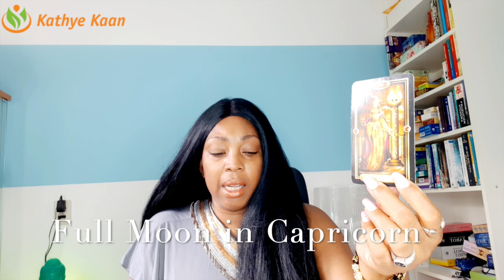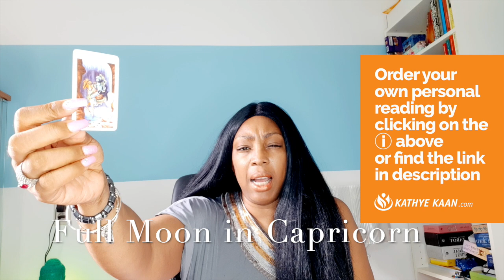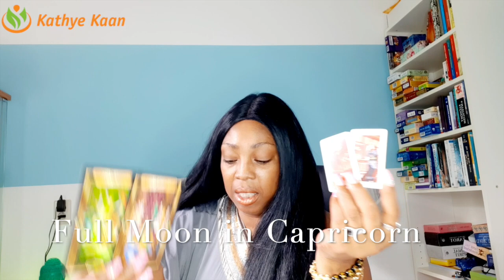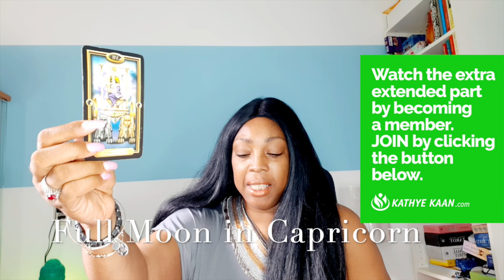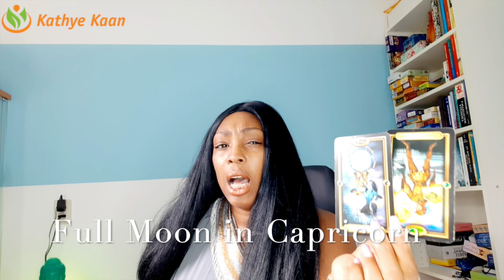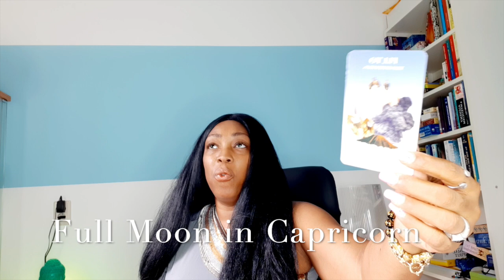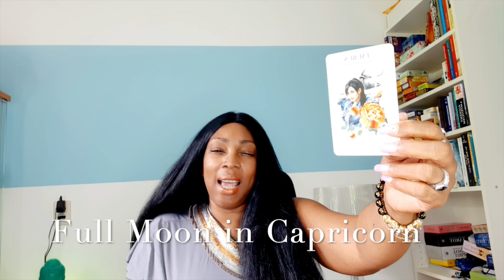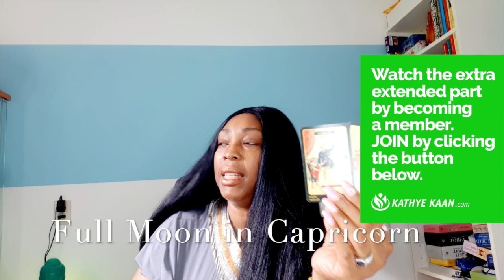FULL MOON READING JULY 2020 💝CAPRICORN TAURUS VIRGO 💫🕉 EARTH SIGN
July 5, 2020 Full Moon in Capricorn
￼FULL MOON READINGJULY 2020 💝CAPRICORN TAURUS VIRGO 💫🕉 EARTH SIGN
Sunday JULY 5, 2020, and is known as the Lunear Epciles . You might have a strong need for being useful to the society and you look for justification in the outside world.. Watch the full & extended part of this Full Moon Reading for Virgo Capricorn, Taurus on ...

SUN RAISING SIGN    01:37
MOON RAISING SIGN   15:52
ALL EARTH SIGN-12 HOUSE  32:35

CAPRICORNFULLMOONREADINGJULY2020 EARTH SIGN
TAURUSFULLMOONREADINGJULY2020 EARTH SIGN
VIRGOFULLMOONREADINGJULY2020 EARTH SIGN

Capricorn:
You might have a strong need for being useful to the society and you look for justification in the outside world. You may underestimate what you want from yourself and for yourself. Shyness may be accompanied by resentment of the fact that others ignore you. Do not seek approval from the outside, it will not help you get rid of your doubt and it is harmful to you. You have to trust your inner values.
Organs influenced by
Capricorn Moon Sign:

Organs: Knees, joints, backbone, spinal muscles, patella, bones, tendons and ligaments, skin, hair, spleen, the organ of balance.
These organs are now more sensitive so provide them with extra care.

Surgical operations:

Surgical operations are strongly not recommended during the Full Moon!

Kathye